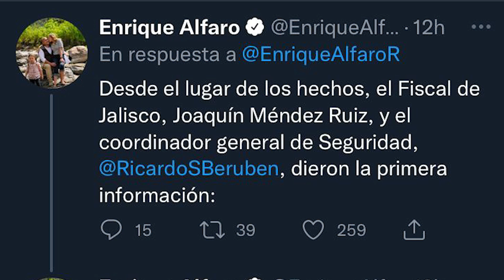CRÓNICA DE la BALACERA DE de AYER en ANDARES que DEJÓ UN MUERTO y SIES LESIONADOS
Crónica de la balacera del día de de ayer en Andares, un ataque armado que dejó saldo de un muerto y al menos seis lesionados Síguenos también en todas nuestras plataformas 👇🏼